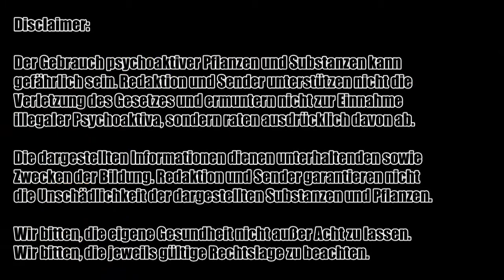Christian Rätsch LSD als Naturstoff Drug Education Agency 60